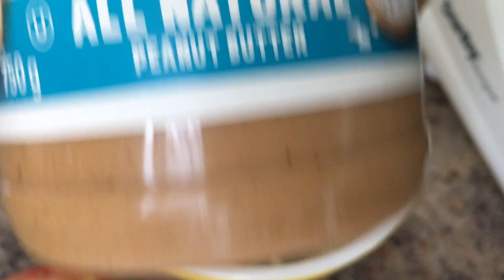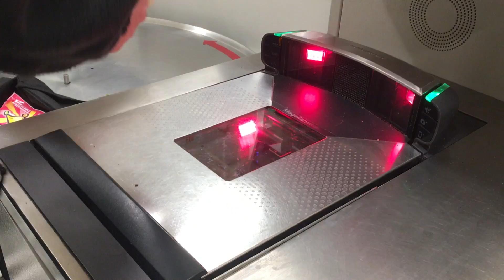Vegan What I Eat In A Day | Vlogmas Day 2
vegan what I eat in a day for vlogmas day 2!!

~Follow me~